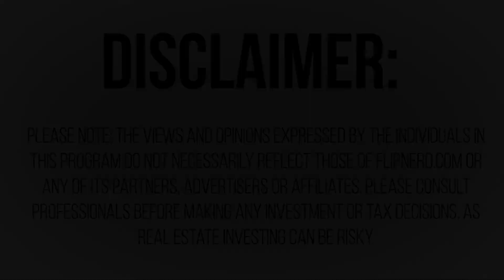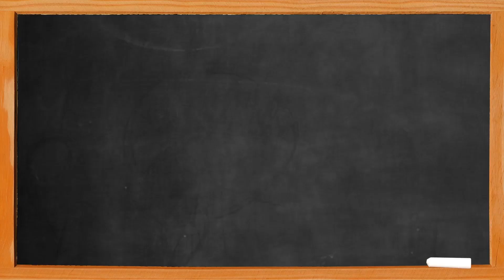Why You Might be Throwing Away Half of the Deals You Could be Getting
Lesson #655: Danny Johnson explains why you should continue to follow up with leads, even if they didn’t seem motivated when you talked with them. Timing changes things and later on down the road, they might be ready to sell.

If you'd like to be considered for an invitational link to Investor Fuel Real Estate Mastermind, please visit InvestorFuel.com.